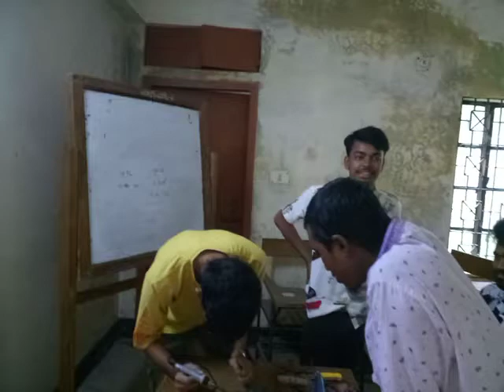September 22, 2022(5)